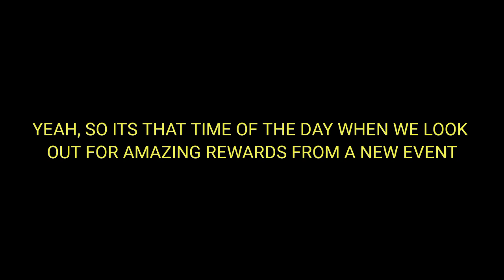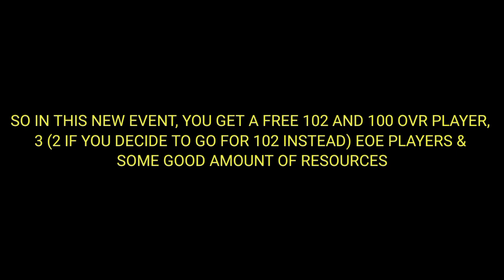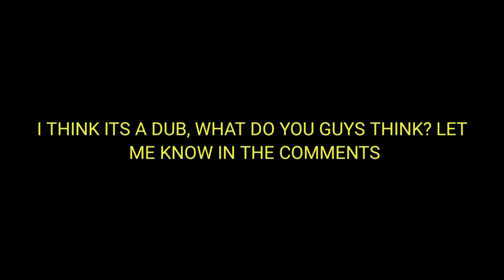HOW TO GET A 102 OVR PLAYER & 3 FREE EOE PLAYER! FULL RETRO STARS GUIDE AND MATHS! FIFA MOBILE 20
New event, new rewards, this new event is a dub trust me, check out the video to know why I said so... enjoy